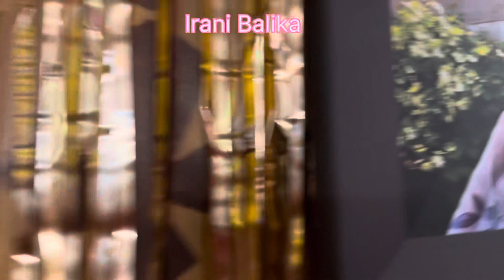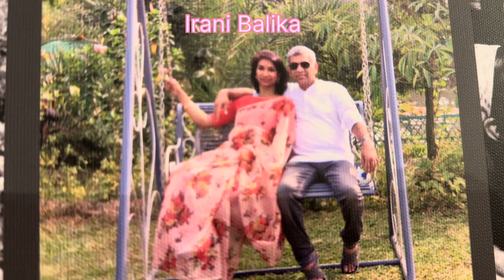ভাবী/বান্ধবী রুনা ও হেলাল ভাই এর ৩০তম বিবাহবার্ষিকী এর শেষ পর্ব!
আপনারা যারা প্রথম দুই পর্ব মিস করেছেন তাদের জন্য লিংক শেয়ার করে দিলাম চাইলে দেখে নিতে পারেন।